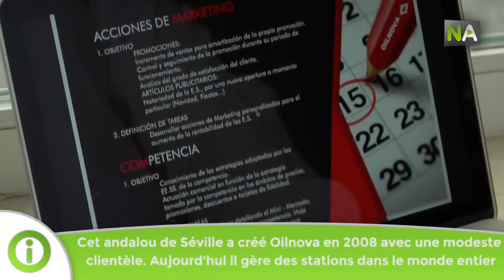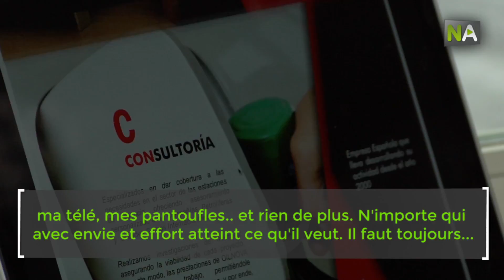NA Antonio Roldán, succès international dans la gestion de stations-service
Antonio Roldán est de Séville mais il voyage dans le monde entier pour gérer des stations-service au travers de son entreprise Oilnova, qui fonctionne depuis 2008. Antonio n’avait aucune idée de stations-service, mais il avait une base commerciale pour travailler avec son père dans une entreprise d’importation de légumes congelés. En 2001 il est entré dans le monde des pétrolières et sept ans plus tard il a commencé sa propre aventure entrepreneuriale. Aujourd’hui, il parcourt le globe pour son travail et son initiative, qui parie sur la spécialisation, est unique en Espagne.